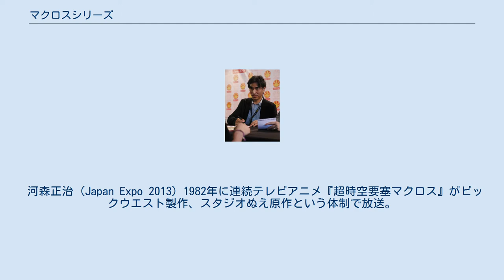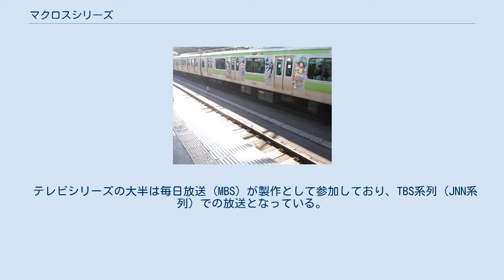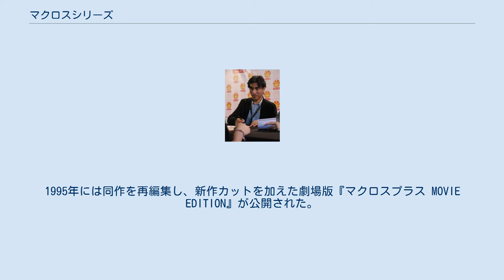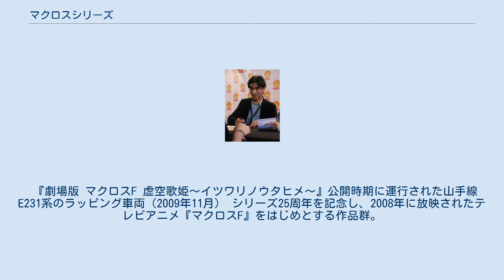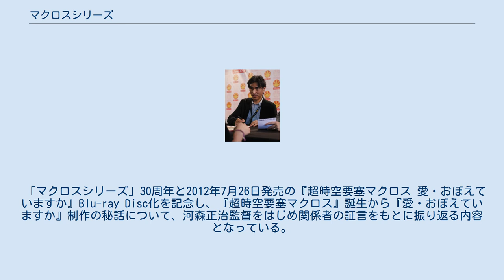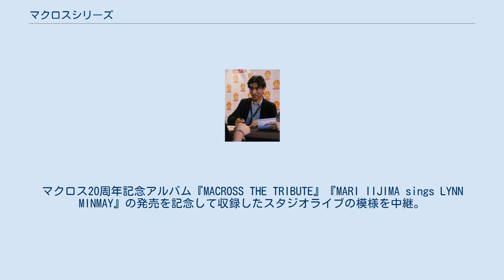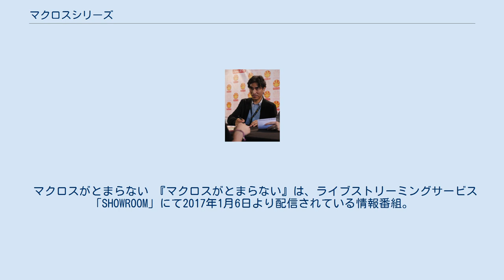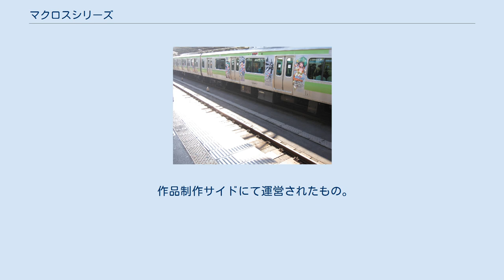マクロスシリーズ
「マクロスシリーズ」は、SF・ロボットアニメ『超時空要塞マクロス』およびその続編、外伝からなる、アニメを中心とした作品群である。
 河森正治 (Japan Expo 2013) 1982年に連続テレビアニメ『超時空要塞マクロス』がビックウエスト製作、スタジオぬえ原作という体制で放送。
1992年にはスタジオぬえが関与しないかたちでOVA『超時空要塞マクロスII -LOVERS AGAIN-』（以下『II』）がリリースされる。
1994年にスタジオぬえが原作に戻りOVA『マクロスプラス』（以下『プラス』）、テレビアニメ『マクロス7』が発表され、シリーズ化が確立。
以降、テレビアニメ、OVA、アニメーション映画を中心にシリーズ作品が展開、映像作品のみならず出版・音楽・玩具（プラモデル）・ゲームなども多数発売されている。
2017年に発表された「テレビアニメ最新作を2018年放送」という予定は実施されていない。
 テレビシリーズの大半は毎日放送 (MBS) が製作として参加しており、TBS系列（JNN系列）での放送となっている。
MBSは『マクロス ゼロ』（以下『ゼロ』）を除くOVA作品の製作にも参加しているが、『II』のテレビ初放送はテレビせとうちが製作に参加し、テレビ東京系列で放送された。
 クリエイターの中心的存在はメカニックデザイナー兼演出家の河森正治。
OVAでは『プラス』より総監督に就き、テレビシリーズでも『マクロスF』（以下『F』）より総監督になり、河森が在籍するサテライトが映像制作を担当。
企画、メインメカデザイン、設定、脚本、絵コンテ、商品監修など作品単体のみならずマクロスシリーズ全体を統括している。
このほか、コンセプトデザイナーの宮武一貴、キャラクターデザイナーの美樹本晴彦、メカニック作画監督の板野一郎らも主要スタッフとして貢献していたが、『ゼロ』以降は新しい世代のスタッフに刷新している。
 それぞれの作品に共通し、物語においてとても重要な部分を占めているのは、「バルキリーと呼ばれる可変戦闘機の高速メカアクション」、「歌」、「三角関係の恋愛ドラマ」である。
これら3つを織り交ぜる独創的なSF感覚が特徴であり、映像と音楽の一体化を重視している。
手描きや3DCG作画の限界に挑戦する姿勢や、歌謡曲、ロック、テクノ、オーケストラなど多彩な音楽の魅力がファンに支持されている。
 シリーズ第1作。
1982年から1983年にかけて放映されたテレビアニメ『超時空要塞マクロス』をはじめとする作品群。
作品世界における西暦2009年から2012年にかけてを舞台とし、多数の民間人を乗せたまま宇宙を旅することになった宇宙戦艦マクロスと、戦うことしか知らない巨人型異星人ゼントラーディの戦いを描く。
1984年にはテレビ版の設定や物語を再構成した完全新作の劇場版『超時空要塞マクロス 愛・おぼえていますか』が公開され、1987年にはその後の世界を描いたミュージックビデオ『超時空要塞マクロス Flash Back 2012』が発売された。
 『超時空要塞マクロス』10周年を記念して1992年に発売されたOVAシリーズ。
前作の約80年後となる西暦2090年代の地球圏を舞台とし、歌によってゼントラーディを操るマルドゥーク軍との戦いを描く。
 1994年から1995年にかけて発売されたOVAシリーズ。
『超時空要塞マクロス』より約30年後の西暦2040年、人類初の太陽系外植民惑星エデンと地球を舞台とし、次期主力可変戦闘機のコンペティション「スーパーノヴァ計画」におけるテストパイロット2人の争いと、人工知能によって動くバーチャルアイドル「シャロン・アップル」の脅威を描く。
1995年には同作を再編集し、新作カットを加えた劇場版『マクロスプラス MOVIE EDITION』が公開された。
 『マクロスプラス』と並行し、1994年から1995年にかけて放映されたテレビアニメ『マクロス7』をはじめとする作品群。
『超時空要塞マクロス』より約35年後の西暦2045年から2046年にかけ、宇宙を旅する新マクロス級超長距離移民船団マクロス7と、生体エネルギー「スピリチア」を奪う生命体プロトデビルンの戦いのなかで、ロックシンガーの熱気バサラが戦場で自分の歌を聞かせようとする姿を描く。
1995年にはテレビ版の番外編として劇場版『マクロス7 銀河がオレを呼んでいる!』が公開され、1997年にはシリーズ15周年企画として2047年の辺境惑星ゾラを...